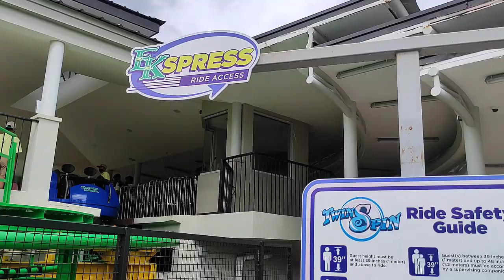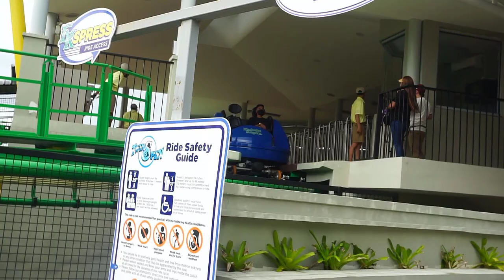ENCHANTED KINGDOM 2022 | BACK TO NORMAL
Anniversary Date sa